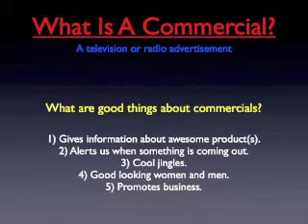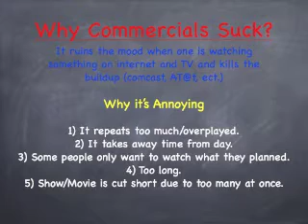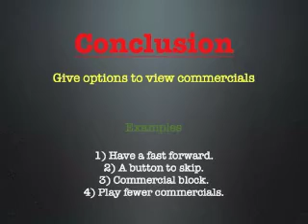Things That Piss Me Off...Commercials(Episode 2)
You ever see a good show or movie on TV and Commercials come on? Well I explain why Commercials suck and what they're for, but in a way you don't know whether or not to take me serious or not.

P.S.
They're is s short skirt of how some people take commercials when it appears.